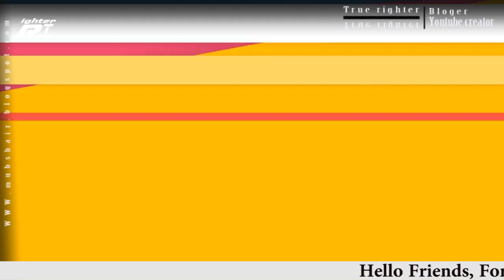tanzeela qambrani || sheedi in pakistan || True Righter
anzeela Qambrani (Urdu: تنزیلہ قمبرانی‎) is a Pakistani politician who is a member of the Provincial Assembly of Sindh. She took her oath on August 13, 2018. Qambrani is the first woman of the Sheedi tribe to become a member of Sindh Assembly.
Qambrani was elected to the Provincial Assembly of Sindh as a candidate of the Pakistan Peoples Party (PPP), on a reserved seat for women in southern Sindh in the 2018 Pakistani general election.
Qambrani hails from the coastal area of Badin.[1] She belongs to the Sheedi community of Sindh, who are of East African descent. She made history by becoming the first Sheedi lawmaker to enter any Pakistani legislature.[2][3] She is a mother of three, and holds a postgraduate degree in computer science from the University of Sindh.[2]

Her father was a lawyer while her mother retired as a school headmistress.[2] According to Qambrani, her great-grandparents had been brought to Sindh from Tanzania a century back, and one of her sisters is married off there.[2][3] Her rising profile and ascension to politics has been hailed as an "important step" for Pakistan's African-origin community, which has at times endured prejudice, discrimination and feudalism
True Righter is the best urdu channel. here you can find some interesting facts, latest news, personality test, and entertainment. if you do not believe about my this argument that the true righter is the best urdu channel then come here and watch some quality and unique video. You really appreciated my work after watching my channel.